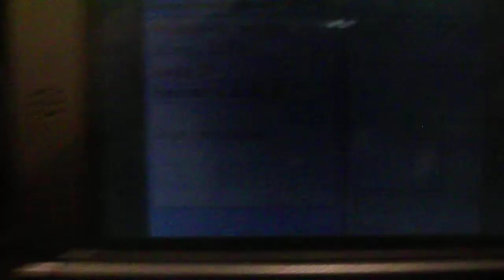[PKM-BGL] Pokémon Hearthgold : Rattata shiny 7948 re's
Salutations,

En le doublé dans la journée ! Bon dommage c'est pas un insecte donc je n'aurais pas de points supplémentaire pour la compétition Be a Gym Leader. Mais c'est pas grave je complète la collection et je continu mon Shiny Quest.
Bonne chance dans vos shasses et bon visionnage.